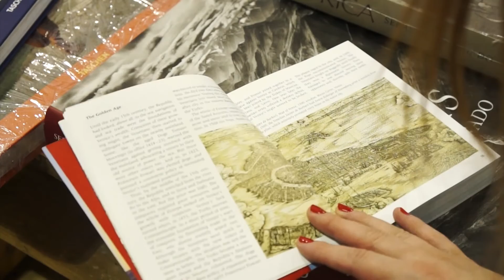Интервью о тайнах архитектуры Венеции с ученым-прикладником Мальцевым О.В. (Анонс)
Анонс программы о тайнах Венецианской Архитектуры!
В отличие от темных церквей, светская архитектура Венеции поражает богатым убранством и нарочитой роскошью. Яркий тому пример – огромный Дворец дожей, облицованный рисунком из бежевой и светло-розовой плитки и украшенный изобретательной лепкой балконов, беломраморными карнизами, статуями и высокими сводчатыми окнами. Особенно впечатляет внутренний двор этого сооружения, который неоднократно перестраивался несколькими архитекторами и в итоге стал невероятно эклектичным.

Это все для туристов, а что действительно хранит Венеция, какие тайны скрывает архитектура или вообще ничего не скрывает, это сейчас уже никто не понимает истинное значение!

По вопросу исследования архитектуры я обратилась к ученому-прикладнику Мальцеву Олегу Викторовичу - руководителю экспедиционного корпуса.

По вопросам обращаться к пресс-секретарю экспедиционного корпуса:
Анна Филиппова